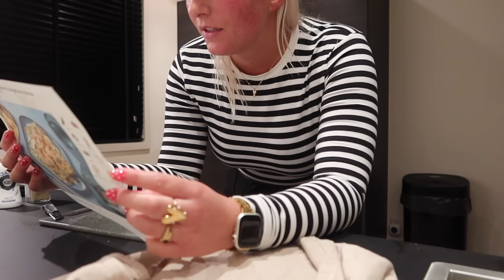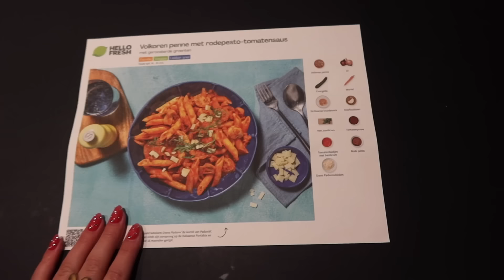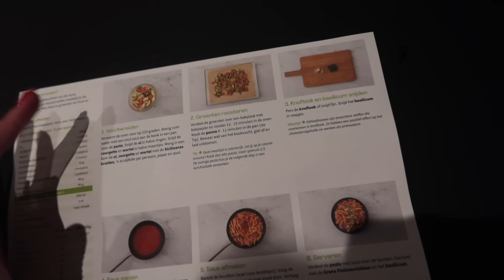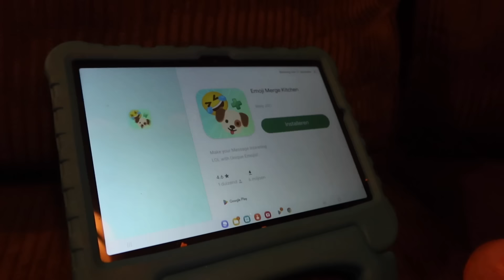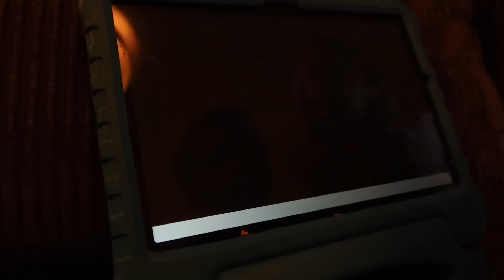OP STAN & JALOU PASSEN!😍 UITETEN MET DE FAMILIE!💘